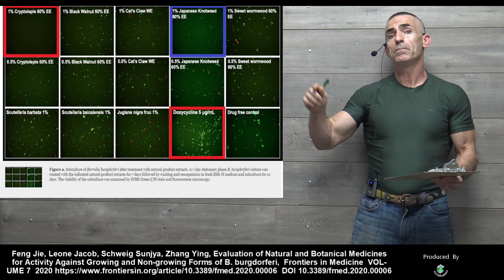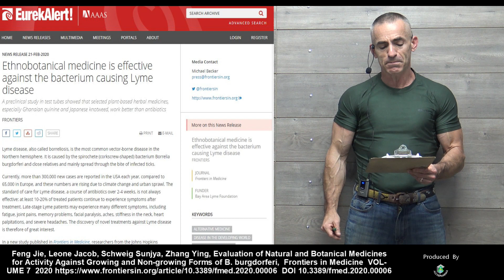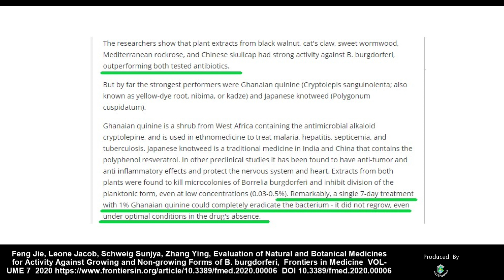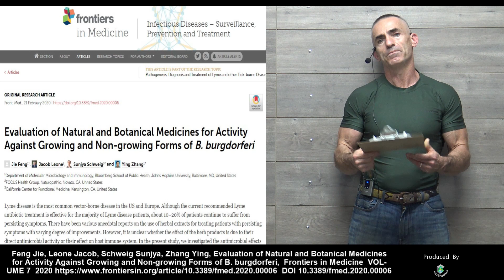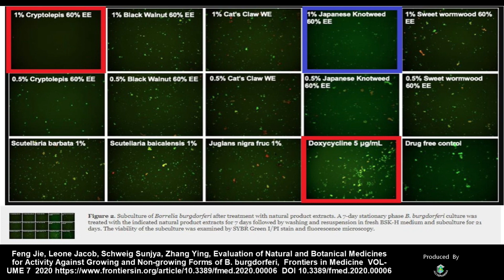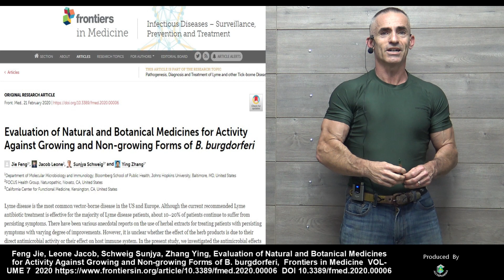Ghanaian Quinine Completely Eliminated Lyme Disease bacteria in vitro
Quote: "Remarkably, a single 7-day treatment with 1% Ghanaian quinine could completely eradicate the bacterium - it did not regrow, even under optimal conditions in the drug's absence."

Feng Jie, Leone Jacob, Schweig Sunjya, Zhang Ying, Evaluation of Natural and Botanical Medicines for Activity Against Growing and Non-growing Forms of B. burgdorferi,  Frontiers in Medicine